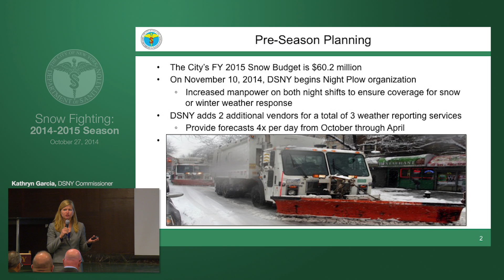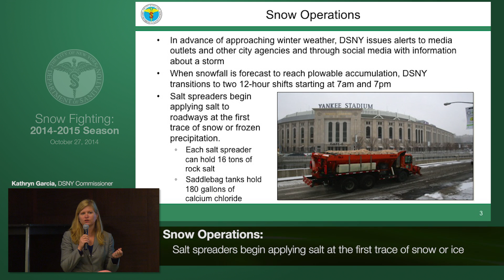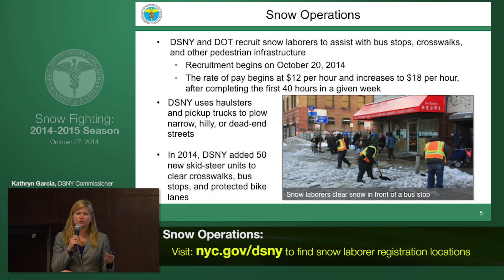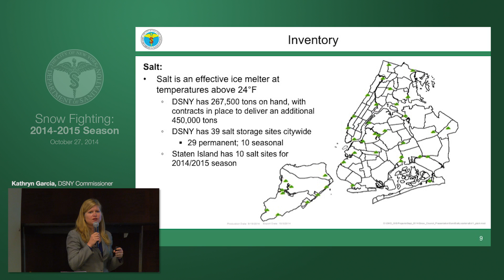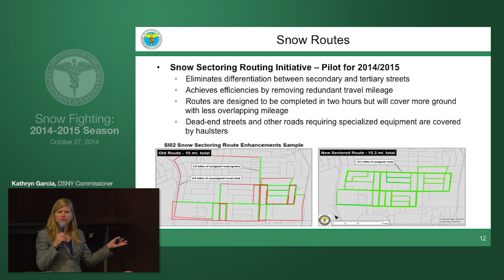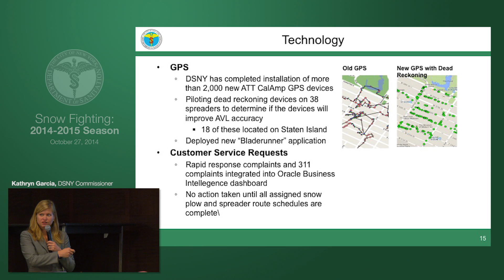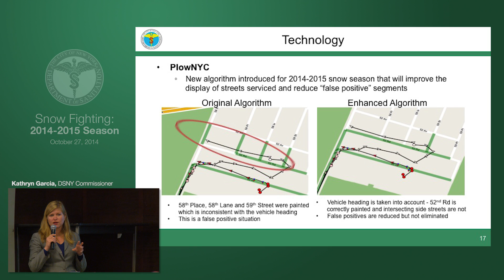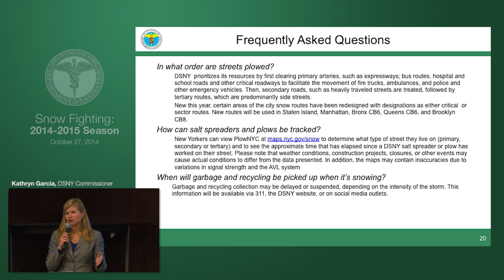DSNY Snow 101: Fighting Snow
Today, Commissioner Garcia explained the 2014-15 snow plans for community boards and elected officials at a Snow 101 workshop.